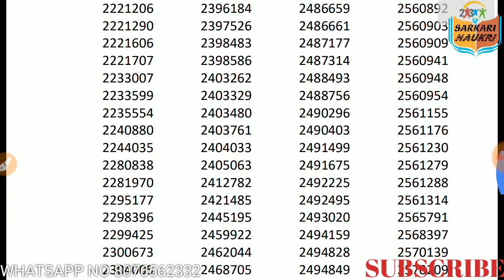DELHI POLICE MTS RESULT OUT